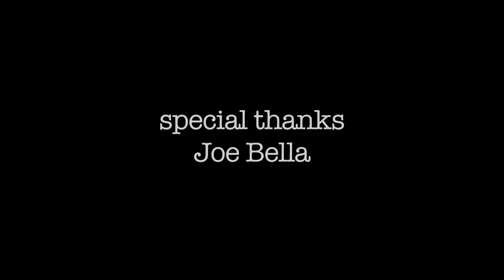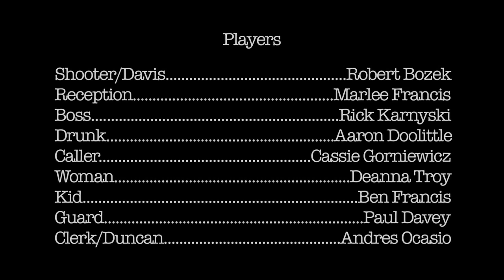"DAVIS" a short film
This is a short film about a man who went to work for one last day. Did he set out to do the unthinkable, or did he know how things would turn out.

"I know one thing that's true... Davis was a hero."